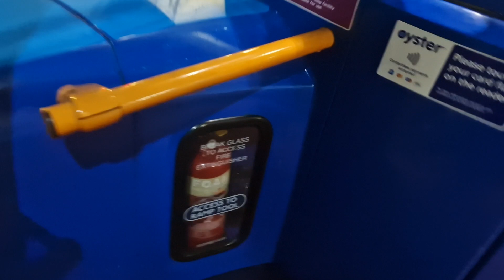*Thrash* Stagecoach London 12337 SN64OGK Bus Route 122